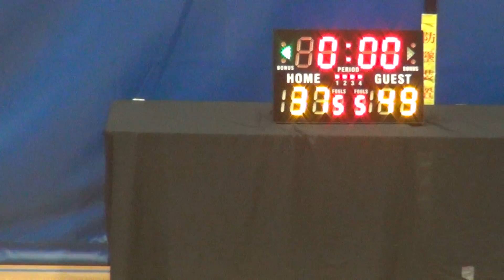21AUG16 Clutch vs 倫哥私房菜 Q4